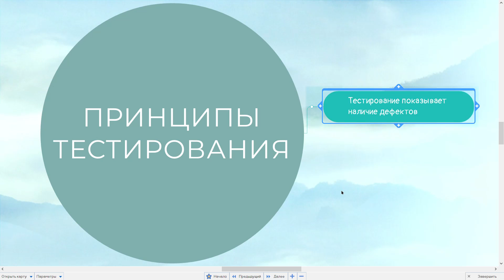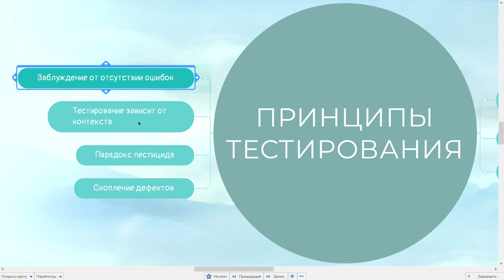Тестировщик с нуля / Урок 2. Принципы тестирования. Что такое парадокс пестицида?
Принципы тестирования - второй урок курса "Тестировщик с нуля" посвящен семи основным принципам тестирования, без знания которых настоящий мануальный тестировщик не смеет называться таковым. Именно эти фундаментальные знания пригодятся вам для дальнейшего проектирования эффективных тестов и структуризации полученных знаний в рамках последующих уроков.

🎓 Хочешь стать тестировщиком с нуля?

📚 Все курсы, материалы и схемы:
➡️ Все мои продукты: rusau.net

P.S. Все таймкоды выпуска есть в описании 😉

P.S. Все таймкоды урока есть в описании 😉

00:00 - Начало. Принципы тестирования
00:24 - Принцип 1. Тестирование показывает наличие дефектов
00:53 - Принцип 2. Исчерпывающее тестирование невозможно
01:37 - Принцип 3. Раннее тестирование
02:13 - Принцип 4. Скопление дефектов
03:07 - Принцип 5. Парадокс пестицида
04:44 - Принцип 6. Тестирование зависит от контекста
05:41 - Принцип 7. Заблуждение об отсутствии ошибок
06:06 - Итог занятия
06:43 - Анонс следующего урока

Часть материалов была взята с ресурсов и не противоречит принципам добросовестного использования в части образовательного контента: